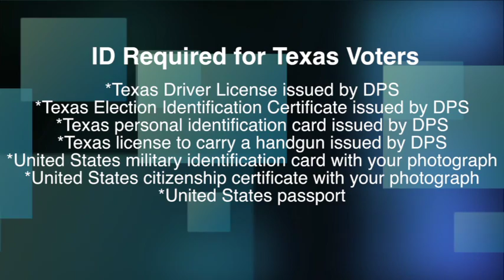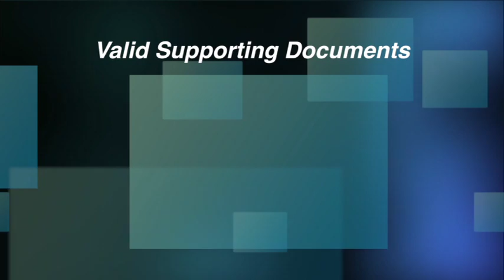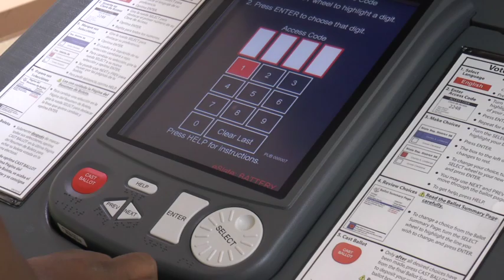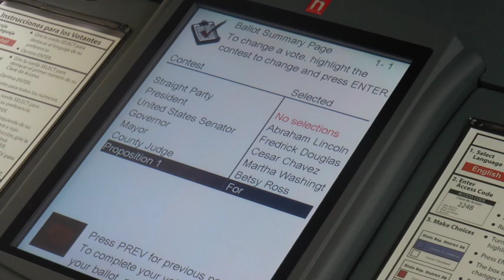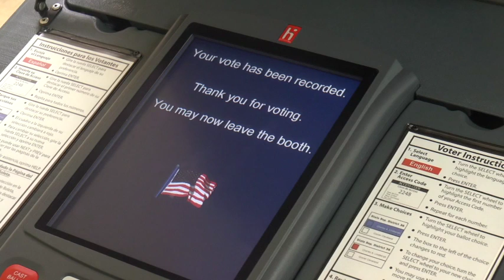The Wheels of Democracy Turning in Our Community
The Jefferson County Clerk, Carolyn Guidry, explains the new voter ID requirements and demonstrates the county's new voting system.